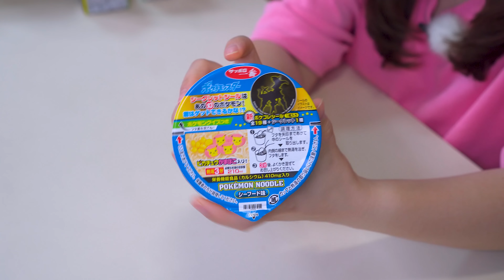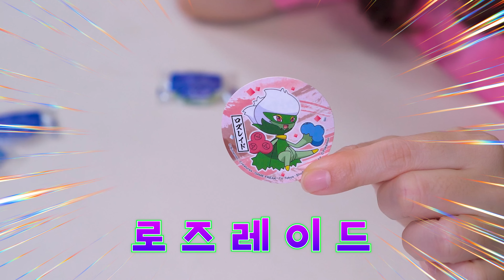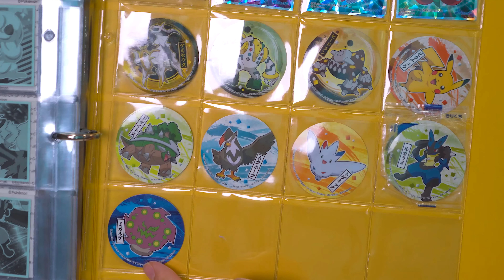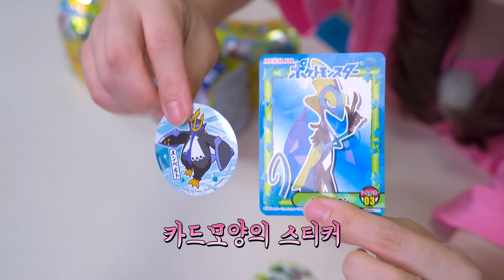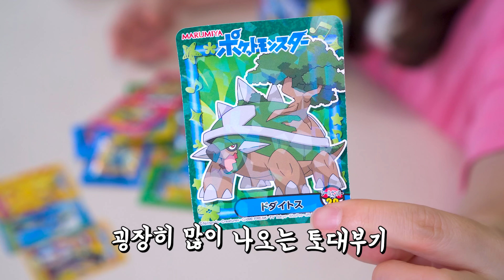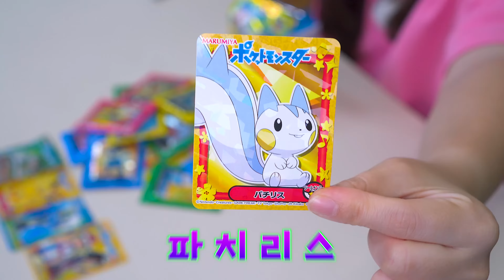포켓몬 밥가루 피카츄 라면 속 레어 스티커 찾기! [애니한TV]